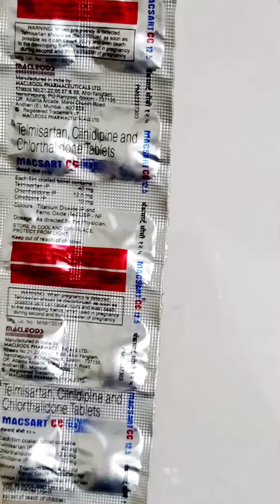MACSART CC 12.5 TABLET